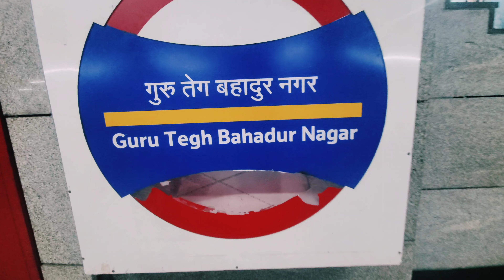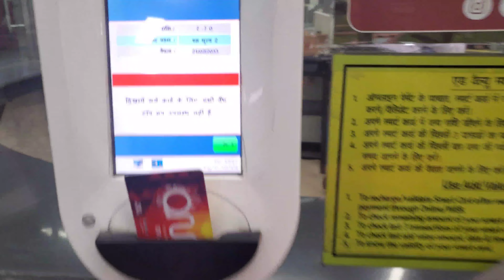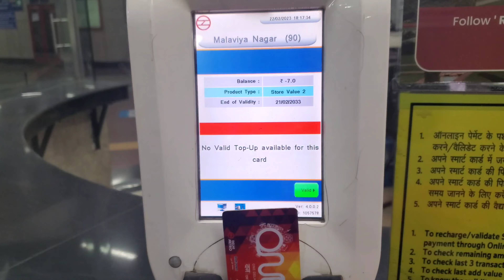Mera din kaisai nikla ajj [delhi mai ] MY DAY IN DELHI . v1. [4k] video 📹